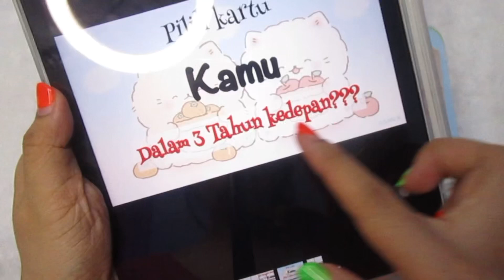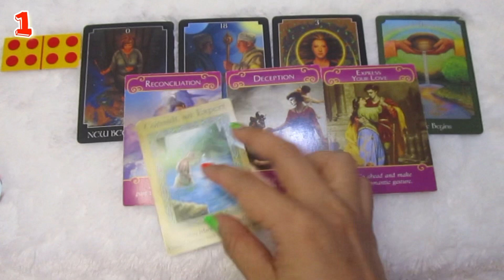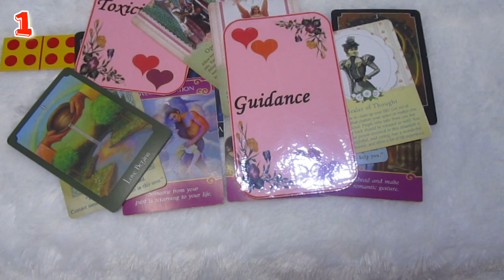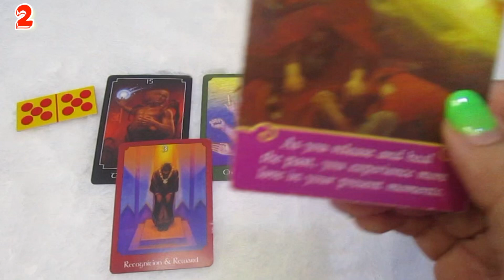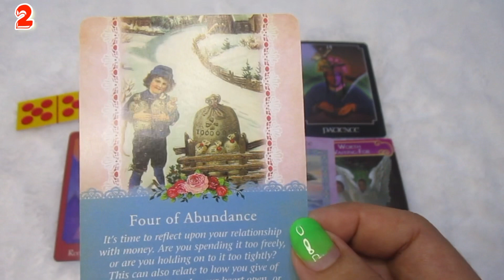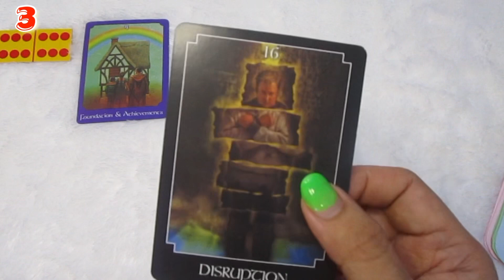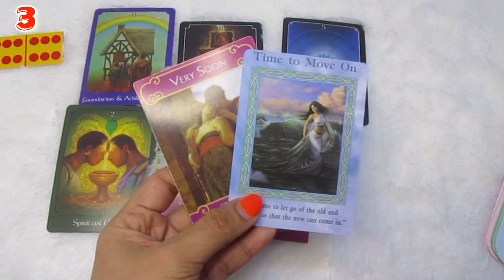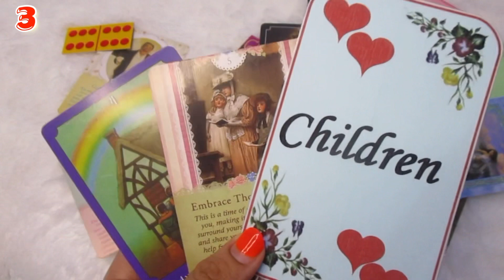KAMU DALAM 3 TAHUN KEDEPANNYA??? PILIH KARTU (GENERAL READING)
TAROT READING ini bersifat general dan timeless...

time stamps :

1. Domino 4/4 : 01:17
2. Domino 5/5 : 11:48
3. Domino 6/6 : 23:19

General Reading, Take What's Resonate and leave the rest..